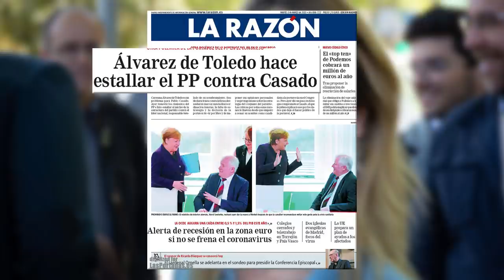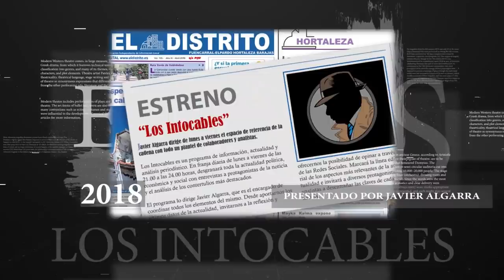EL COVID19 CONDICIONA EL ANIVERSARIO DEL 11- M: HOY SE CUMPLEN 16 AÑOS DESDE LOS ATENTADOS DE MADRID